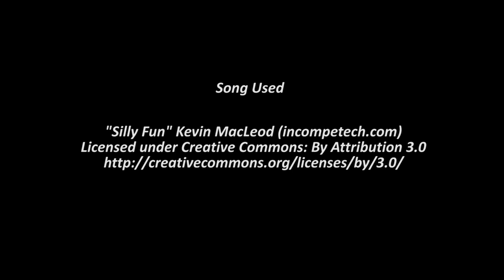Live on Twitch Pineco Encounters Shiny Voltorb!